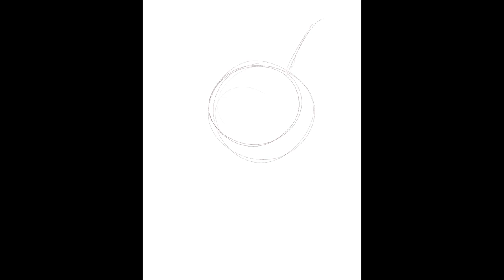Procreate Digital Painting Memorial Pet Portrait Chihuahua To Soft Music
This was not my most straightforward painting because I intended to do more of a comic book style and then switched gears when I got an idea.  This is a memorial portrait for a friend. I am currently CLOSED to commissions of this nature.

This painting was done in Procreate with brushes from the gouache set of MaxPacks and some from various Design Cuts sets.

And on Instagram @StormslegacyDesigns